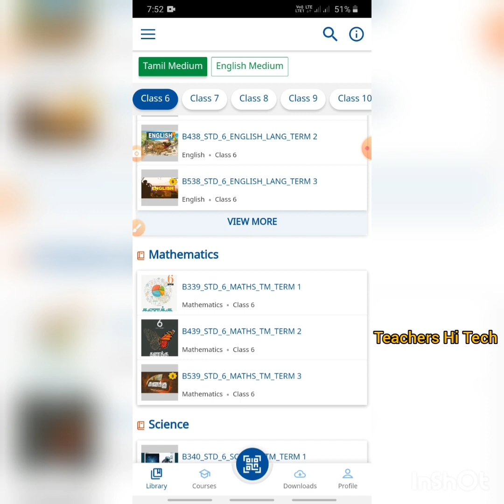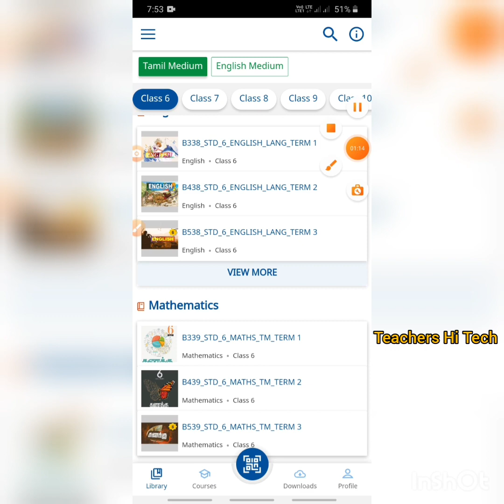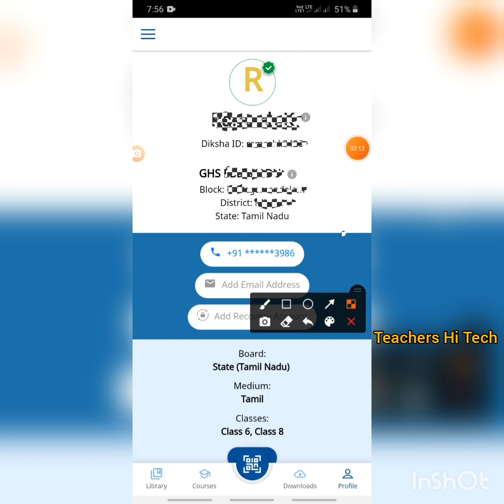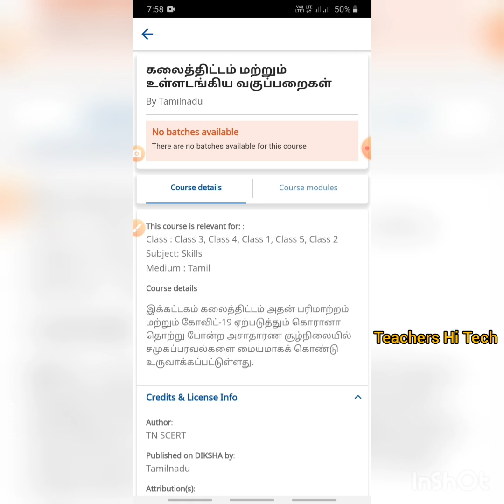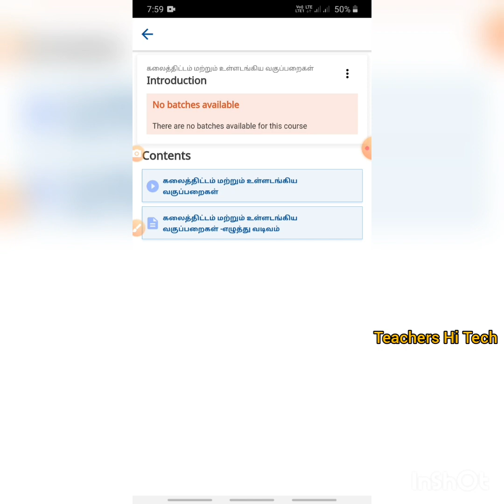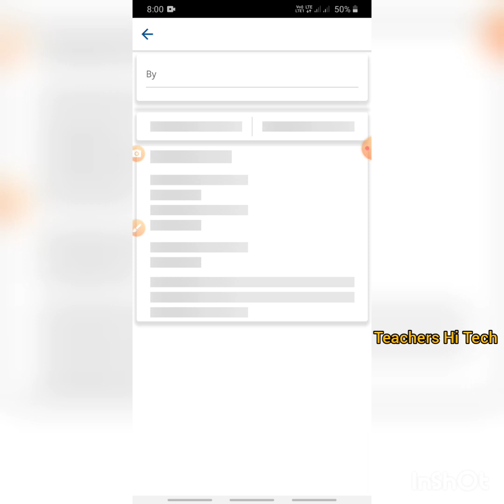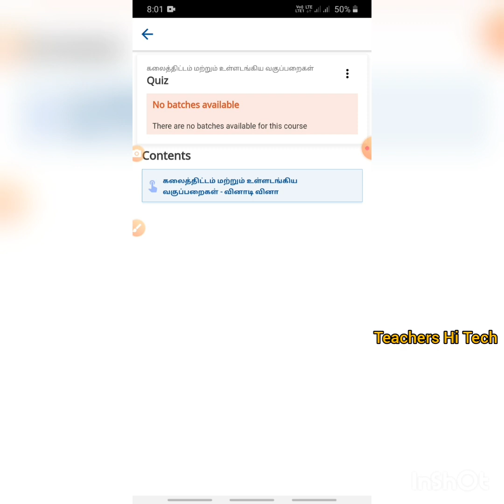How to attend the Nishtha Training course -1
This video very useful for How to Attend the Nishtha Trial training 2020 -21...

How to Create login Id for Postponed Training 2020. Registration, Settings in Tamil.